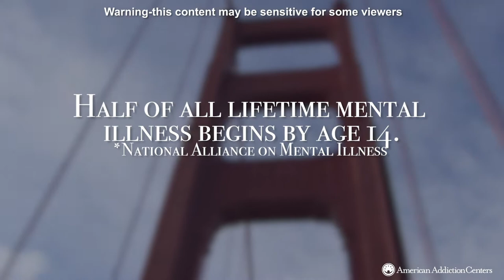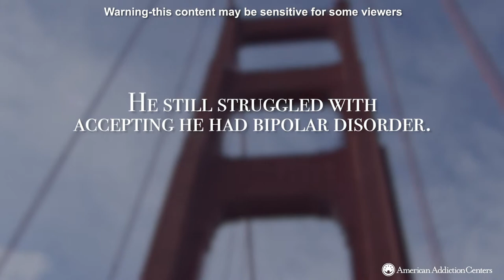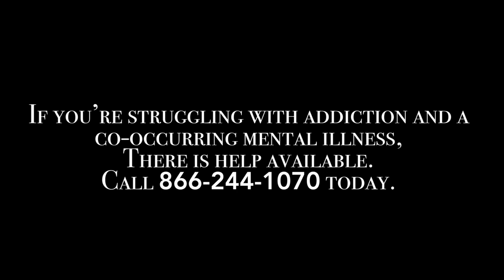Suicide Survivor Kevin Hines The Journey to Healing Part Three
September is Suicide Awareness Prevention Month and an important time to share resources and stories around this highly stigmatized topic to remind you that you are NotAlone. In fact, suicide is the 2nd leading cause of death for people ages 10-34 and the 4th leading cause of death for people ages 35-54. Further, 46% of people who die by suicide had a diagnosed mental health condition.
This month, American Addiction Centers is partnering with suicide survivor, Kevin Hines, to reduce the stigma and share his story of resiliency. In our campaign titled "Suicide Survivor Kevin Hines: The Journey to Healing," we share Kevin's story in a 5-part video series. Follow American Addiction Centers' social media accounts this month to hear Kevin's journey to healing.
If you are having thoughts of suicide, know that you are NotAlone.
If you or a loved one are struggling with substance use or a co-occurring mental health illness, call American Addiction Centers at .